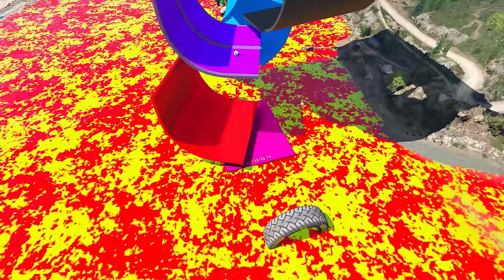Franklin Draw The Weakest To Strongest Ever FRANKLIN In GTA 5 | GTA 5 New